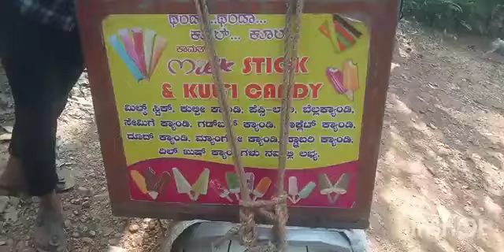[kannadavlogs] ಬಂದ್ರು ಬಂದ್ರು ಅಸ್ಕೆಡಿ ಮಾಮ ಬಂದ್ರು ice cream 🍨